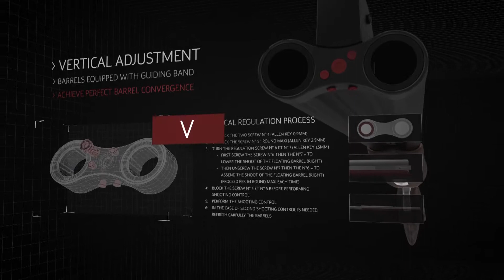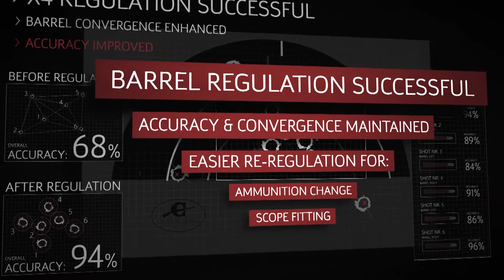Chapuis X4 Showcase